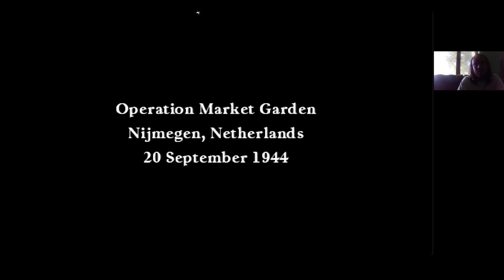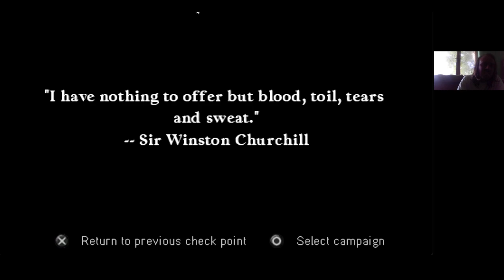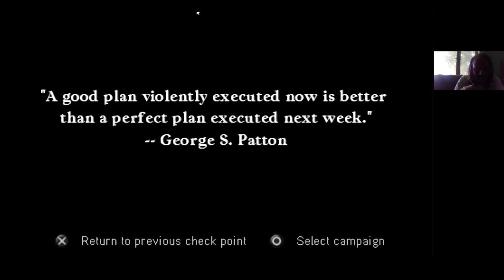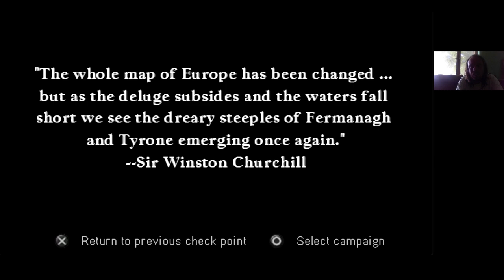Call of Duty Roads to Victory River Crossing Veteran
River Crossing